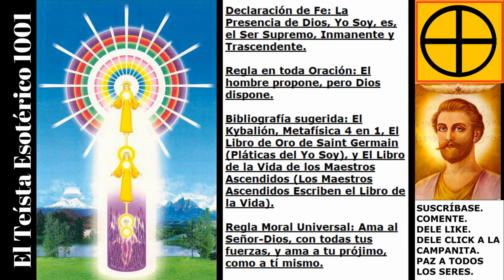TE 1196: 👼Logos vs 😈Demiurgo ¿Quién es el Creador del Universo?💥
👼Logos vs 😈Demiurgo ¿Quién es el Creador del Universo?💥